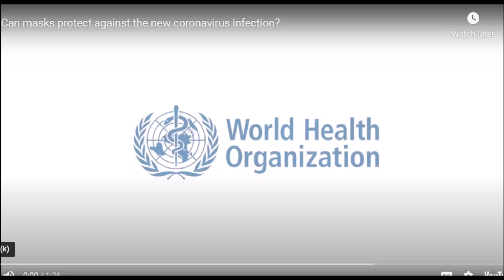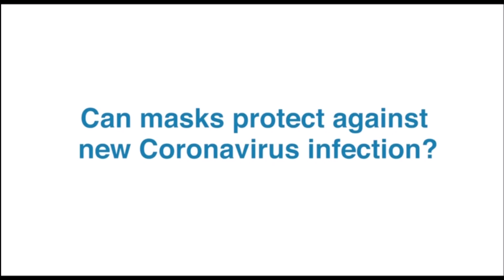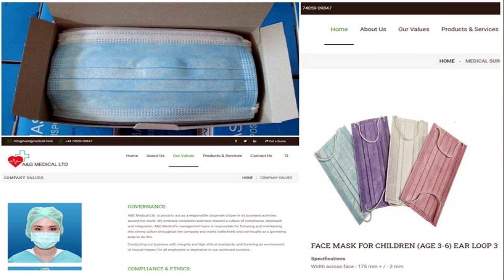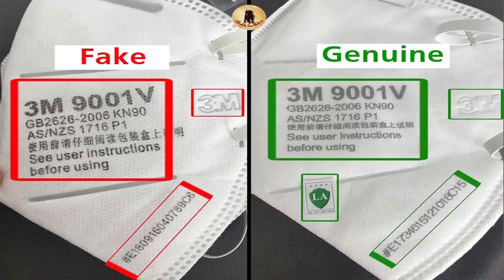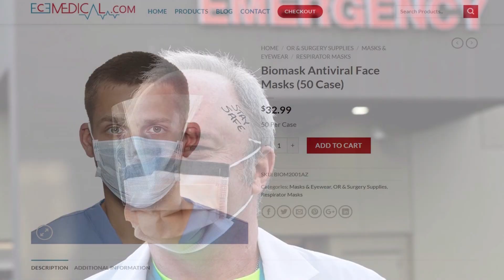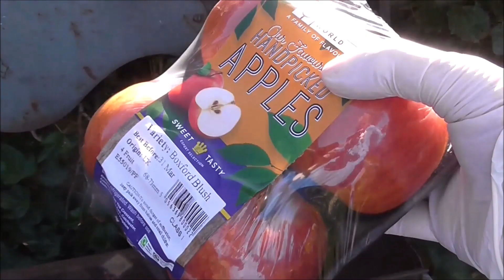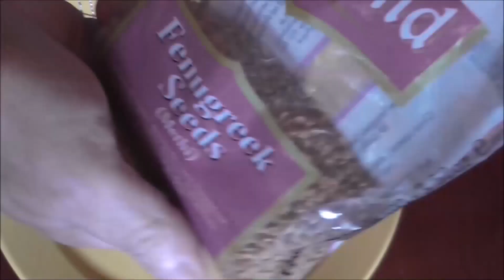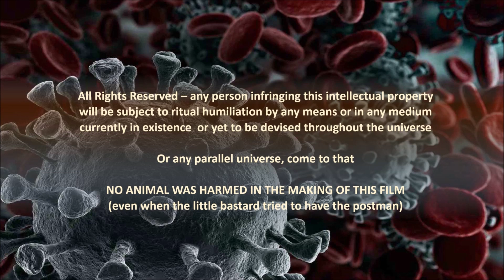Covid video no 7: TRUTH UNMASKED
A (sometimes light-hearted) look at the confusing and controversial topic of face masks. To wear, or not to wear; that is definitely the question.